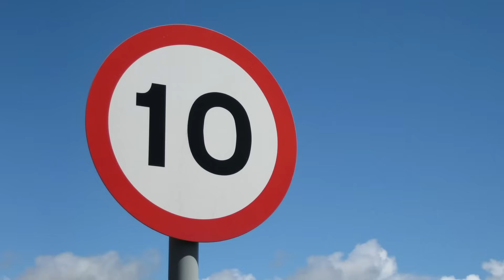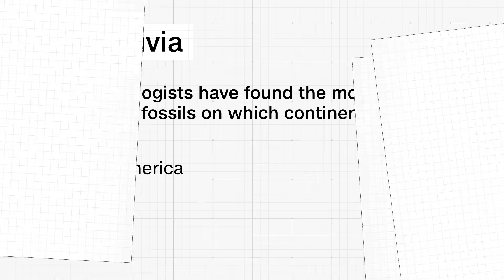How the T. Rex walked from Asia to North America | May 8, 2025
Today on CNN 10, we find out what has pushed neighboring India and Pakistan to the brink of an all-out conflict as the two countries trade fire. Then we'll learn about a new study that reveals how the king of dinosaurs came to rule North America. We'll also check out a cultural festival that celebrates a classic Asian snack, before meeting the four women in one family graduating from the same school on the same day. All this and more on today's CNN10!